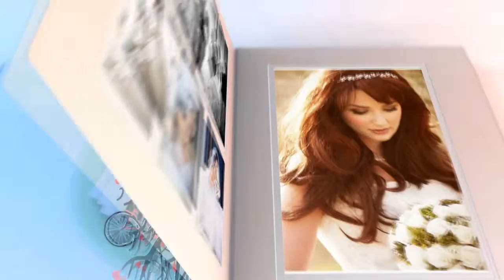Vipvizör tanıtım videosu...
Dijital prodüksiyon hizmetleri.
Özel gün fotoğrafçılığı
Montaj ve kurgu hizmetleri
Klip çekimleri
Firma ve ürün tanıtım filmleri
Studio çekimleri
Görsel efekt uygulamaları
Kreşler için özel efektler ile prodüksiyon hizmetleri...